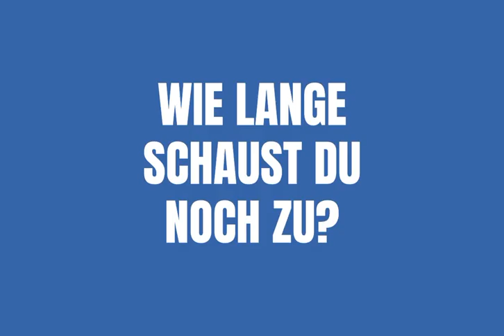0809 0909 Es reicht, auf die Straße- Berlin wir kommen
Am 0809 wird im Bundestag über das neue IfSG abgestimmt.
Vor dem Bundestag gibt es dazu eine Demonstration.
Am 0909 gibt es einen Aufzug zu den Ministerien, Bildungs- Gesundheits- und Finanzministerium werden besucht und aufgefordert sich den Demoteilnehmern zu stellen.